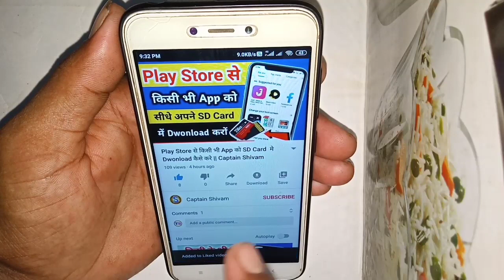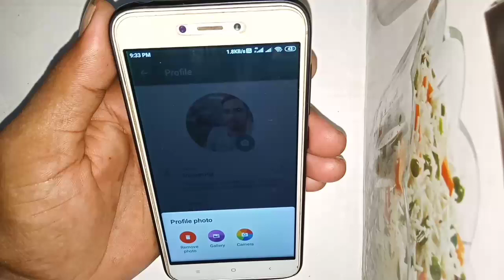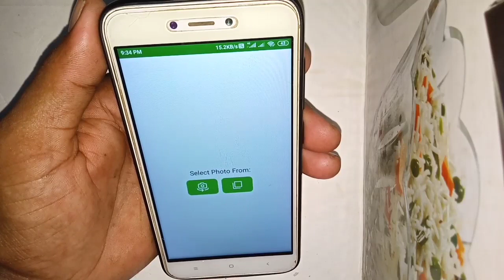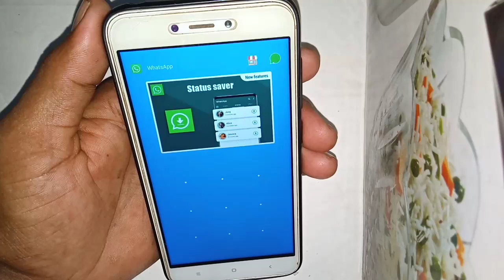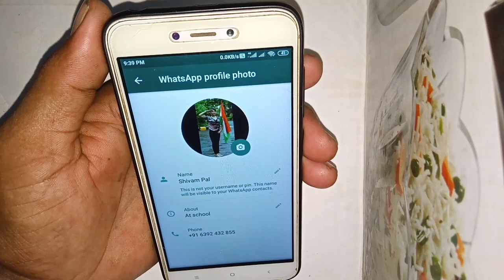2020 में WhatsApp चलाते हो तो जान लो इस ट्रिक के बारे में खुश हो जाओगे || Captain Shivam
2020 में WhatsApp चलाते हो तो जान लो इस ट्रिक के बारे में खुश हो जाओगे || Captain Shivam

दोस्तों इस वीडियो के अंदर व्हाट्सएप की एक ऐसी कमाल की ट्रिक बताई गई है जिसे जानकर आप बहुत ही खुश हो जाओगे तो वीडियो को अंत तक देख लीजिए और आप भी जान लीजिए इस ट्रिक के बारे में वीडियो पसंद आए तो वीडियो को लाइक करें चैनल पर पहली बार आए हो तो चैन को सब्सक्राइब करके बैल आइकन जरूर दबाएं धन्यवाद!